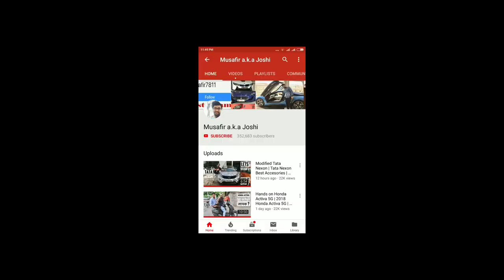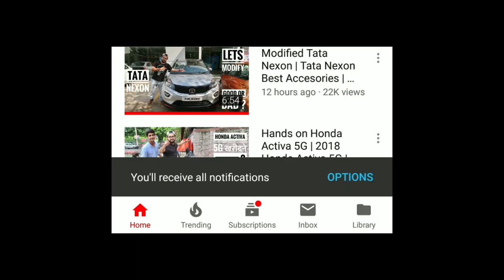My Car's Roof Wrapping | Wrapping Your Car Roof Is Safe | Car Roof Wrapping Cost | Maruti Swift